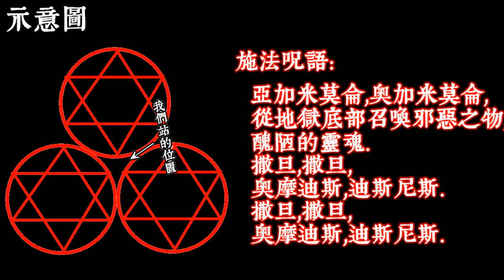【都市傳說】加強版六芒星儀式！笑聲的詛咒...(王狗)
前段不知為何一直失焦 敬請各位見諒
這次一樣挑戰召換惡魔的儀式
但這次是用六芒星來召喚